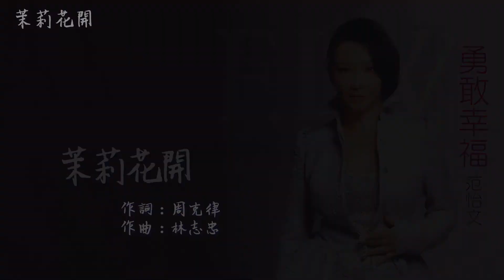【Official Audio Lyrics Video】范怡文-《勇敢幸福》-〈茉莉花開〉官方動態歌詞版MV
茉莉花開

作詞：周克律
作曲：林志忠
編曲：林志忠

玉葉捎來淡淡花香
我的滿心淚場光
無顏獨剩 落花無常
瑟瑟秋寒應空茫
又見茉莉滿山飄香
孤影滿月天蒼蒼
昨事已非 舊情淚葬
幾遇清風 皆寒霜
落花如月獨守
一聲霧寒 夜漫漫
怎奈聽水枯殘 夢斷
茉莉花開 現寧等待
采出夢 美麗黑白
花如雪 隨風揚 年年花香 念
只望此生白頭連
茉莉花開 風華粉黛
問情愁 醉醒無奈
花如雪 似 舞豔自在 如夢裡
只盼相守 共棲間